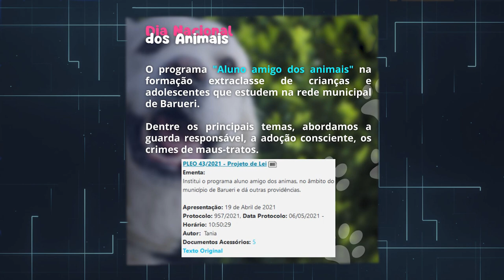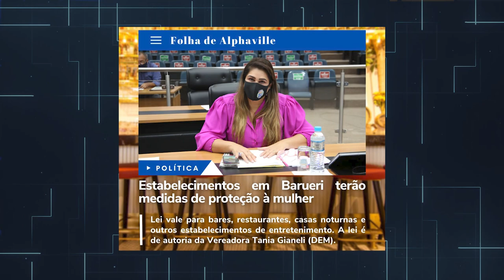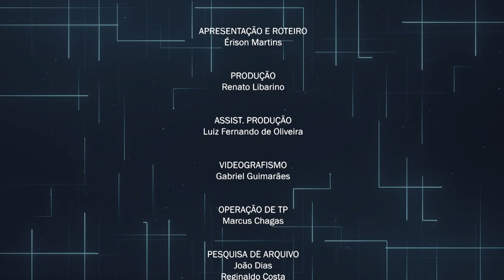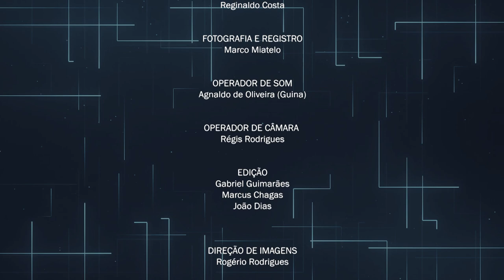Programa Perfil - Veradora Tania Gianeli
Perfil é um programa que apresenta os vereadores de Barueri para a população.  Neste programa, você pode saber mais sobre a vereadora Tania Gianeli. Ela conta sobre sua trajetória como servidora pública de Barueri, como entrou para a vida política e suas principais ações no Legislativo.